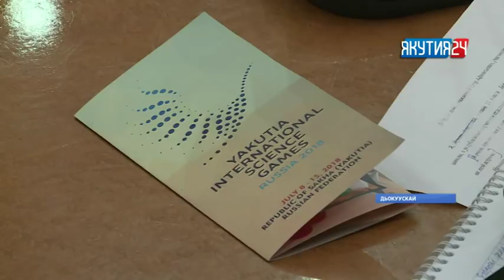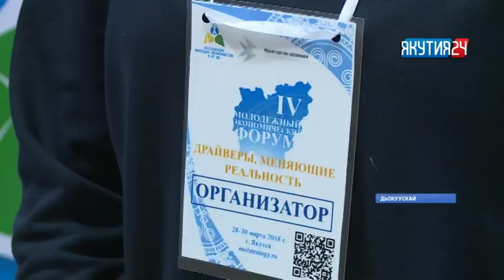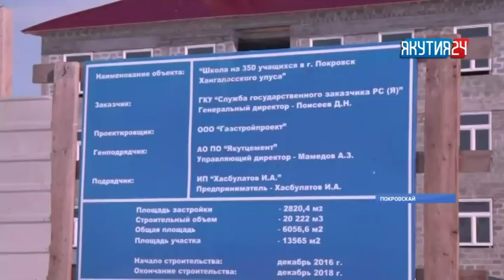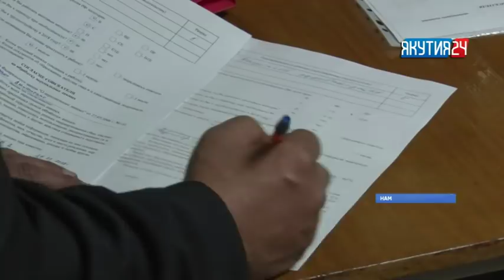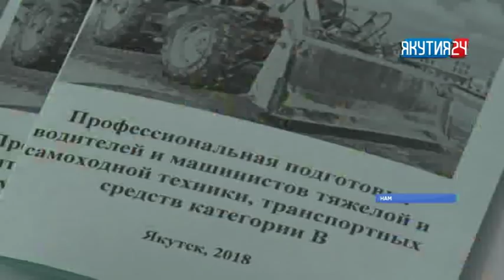«Саха сирэ» информационнай биэрии. Кулун тутар 30 күнэ, 13:30 ч.